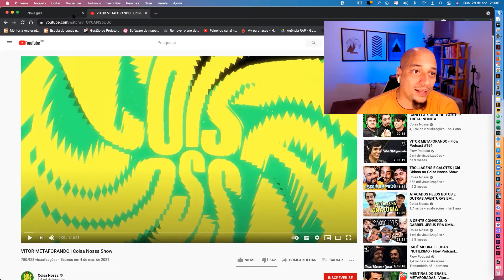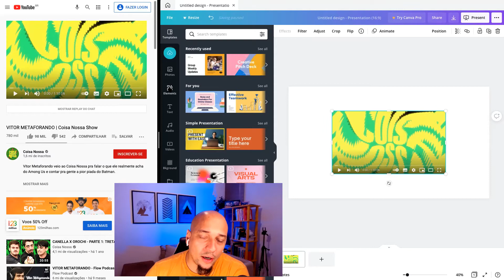Produtividade: Como dividir a tela do Mac em duas partes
Se você usa iMac, Macbook Pro, Macbook Air ou qualquer outro computador da Apple essa dica pode ser valiosa para você!

Aprenda como dividir a tela do Mac em duas partes e tenha muito mais produtividade de você não tem um monitor auxiliar para trabalhar.

Ajudo pessoas que precisam cuidar sozinhas do seu negócio através do workshop e da mentoria Acelera Profissional!